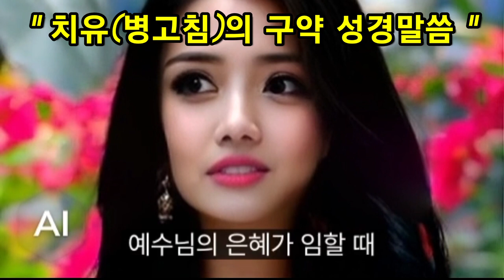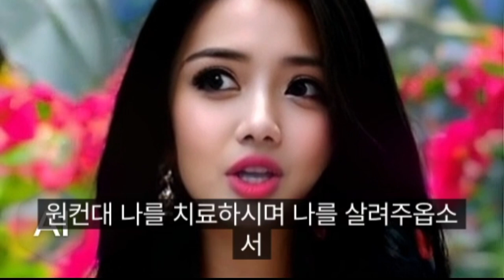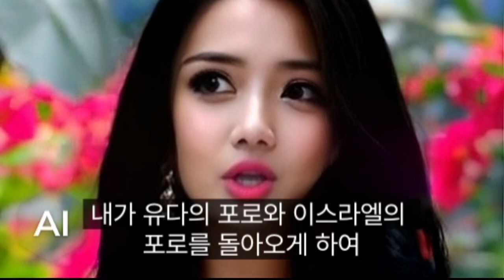치유의 성경말씀(구약) Chat-GPT로 만든 영상.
치유의 하나님 말씀(제1편 구약성경)을 읽어드리겠습니다.

하나님께서는 우리를 지으신 창조주이실 뿐만이 아니라 당신을 치료하시는 분이시며 예수님의 은혜가 임할 때 당신은 모든 질병과 고통에서 자유하게 될 것입니다.
(제 일편 구약성경 말씀입니다.)

나는 너희를 치료하는 여호와임이니라. (출애굽기 15장 26절)

내 이름을 경외하는 너희에게는 의로운 해가 떠올라서 치료하는 광선을 발하리니 너희가 나가서 외양간에서 나온 송아지같이 뛰리라. (말라기 4장2절).

그가 찔림은 우리의 허물을 인함이요 그가 상함은 우리의 죄악을 인함이라. 그가 징계를 받음으로 우리가 평화를 누리고 그가 채찍에 맞음으로 우리가 나음을 입었도다.(이사야 53장 5절).

여호와여, 주는 나의 찬송이시오니 나를 고치소서. 그리하시면 내가 낫겠나이다. 나를 구원하소서 그리하시면 내가 구원을 얻으리이다.(예레미야 17장14절).

하나님은 아프게 하시다가 싸매시며 상하게 하시다가 그 손으로 고치시나니.(욥기 5장18절).

여호와여, 내가 수척하였사오니 긍휼히 여기소서. 여호와여, 나의 뼈가 떨리오니 나를 고치소서.(시편 6편2절).

여호와 내 하나님이여, 내가 주께 부르짖으매 나를 고치셨나이다.(시편30편 2절).

여호와께서 쇠약한 병상에서 저를 붙드시고 저의 병중 그 자리를 다 고쳐 펴시나이다. 내가 말하기를 '여호와여, 나를 긍휼히 여기소서. 내가 주께 범죄하였사오니 내 영혼을 고치소서' 하였나이다.(시편 41편3절4절).

저가 네 모든 죄악을 사하시며 네 모든 병을 고치시며, 네 생명을 파멸에서 구속하시고 인자와 긍휼로 관을 씌우시며, 좋은 것으로 네 소원을 만족케 하사 네 청춘으로 독수리같이 새롭게 하시는도다.(시편 103편 3절부터5절).

저가 그 말씀을 보내어 저희를 고치사 위경에서 건지시는도다.(시편107편 20절).

여호와께서 그 백성의 상처를 싸매시며 그들의 맞은 자리를 고치시는 날에는 달빛은 햇빛 같겠고 햇빛은 칠 배가 되어 일곱 날의 빛과 같으리라.(이사야 30장26절).

주여, 사람의 사는 것이 이에 있고 내 심령의 생명도 온전히 거기 있사오니 원컨대 나를 치료하시며 나를 살려 주옵소서.(이사야 38장16절).
그리하면 네 빛이 아침같이 비췰 것이며 네 치료가 급속할 것이며 네 의가 네 앞에 행하고
여호와의 영광이 네 뒤에 호위하리니 네가 부를 때에는 나 여호와가 응답하겠고 네가 부르짖을 때에는 말하기를 내가 여기 있다 하리라.(이사야 58장 8절9절).

주 여호와의 신이 내게 임하셨으니 이는 여호와께서 내게 기름을 부으사 가난한 자에게 아름다운 소식을 전하게 하려 하심이라. 나를 보내사 마음이 상한 자를 고치며 포로된 자에게 자유를, 갇힌 자에게 놓임을 전파하며.(이사야 61장 1절).

그러나 보라, 내가 이 성을 치료하며 고쳐 낫게 하고 평강과 성실함에 풍성함을 그들에게 나타낼 것이며, 내가 유다의 포로와 이스라엘의 포로를 돌아오게 하여 그들을 처음과 같이 세울 것이며, 내가 그들을 내게 범한 그 모든 죄악에서 정하게 하며, 그들의 내게 범하며 행한 모든 죄악을 사할 것이라.(예레미야 33장6절부터 8절).